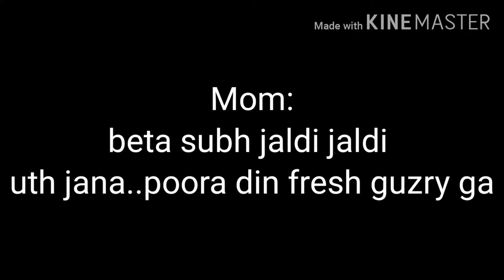Mother's logics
In this video you can enjoy pakistani moms logics about sleep